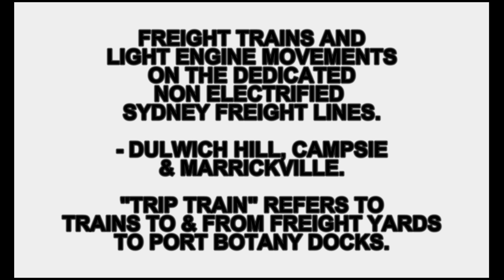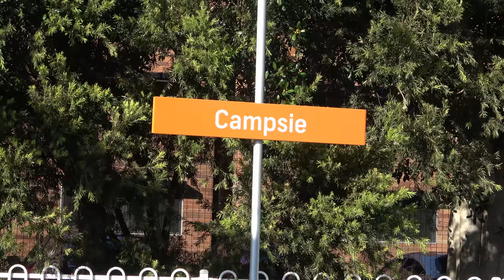4K Freight Trains & Port Botany Container Trip Trains on the Sydney Freight Network.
English - Sydney has a network of freight lines that run from freight yards along with the Southern Freight Line from Sydney's south. The whole idea of the freight network is to allow as many freight trains as possible to run during the morning and afternoon peaks. Before hand, there would be no freight trains during these times as there would be a curfew due to the amount of passenger trains from Sydney Trains and New South Wales Trainlink.

You will notice some new titles along the bottom of the presentation giving some extra information about the diesel locomotives featured in the video.

The line featured in this presentation runs from the rail freight yards at Enfield through to Port Botany. For train enthusiasts, there is a steady stream of Port Botany Container Trains from the local Sydney Freight Yards throughout the day and light engine movements as well. There are three main operators - Pacific National, Qube and LINX. Other freight trains also use the freight lines as well.

A list of trains is below -

00:22 - LINX Trip Train - Diesel Locomotive Locomotive G516
03:46 - Qube Light Engine Movement - 1100 Class Diesel Locomotive 1107
04:33 - Qube Trip Train - Locomotive MZ 1432
06:17 - Pacific National Light Engine Movement - Diesel Locomotive NR26 Indian Pacific to Central for The Indian Pacific Passenger Train (Titles say NR27)
06:42 - Qube Trip Train - Diesel Locomotive MZ 1433
08:48 - Pacific National Minerals Train - Diesel Locomotives TT104 TT113
11:22 - Qube Trip Train - Diesel Locomotive MZ1429
12:33 - Qube Trip Train - MZ1431 Diesel Locomotive (Independent Rail)
14:19 - Pacific National Trip Train - Diesel Locomotive 8254 Freight Corp Livery

** SUNDAY TRAINS

Filmed Dulwich Hill, Campsie and Marrickville